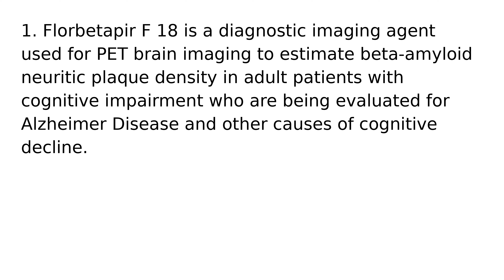Florbetapir F 18